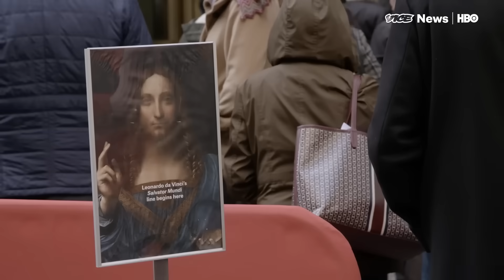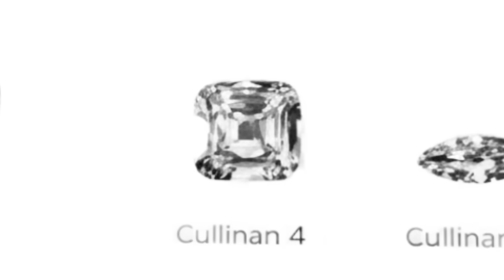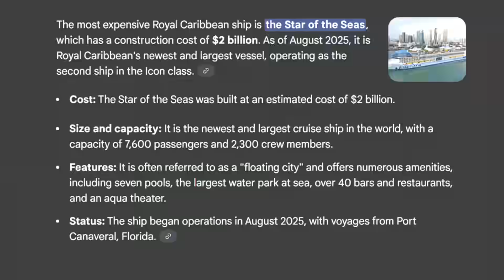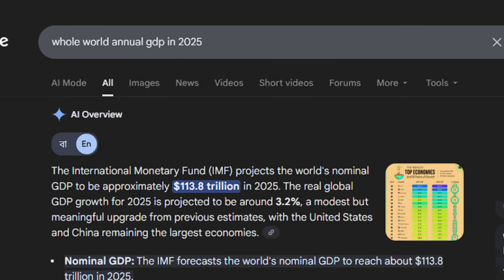The Most Expensive Thing on Earth.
Even Elon Musk CAN’T Buy — The Most Expensive Thing on Earth.

What’s the most expensive thing on Earth?
A $50 million watch? A $70 million Ferrari? Not even close.

There’s something so costly that even Elon Musk — one of the richest men alive — can’t buy it.

In this video, discover the Top 10 Most Expensive Things in the World — from billion-dollar private jets and diamond-covered yachts to the $62 TRILLION mystery known as Antimatter, the rarest substance humans have ever created.

You’ll learn how much these items really cost, who owns them, and why some of them are literally priceless.
Stay till the end, because the #1 most expensive thing will leave you speechless.

💰 Explore the world of insane luxury, science, and human imagination — all in one epic documentary.

Discover the rarest and most valuable creations ever made.
Learn why Antimatter costs more than entire countries’ GDPs.
Experience a blend of facts, drama, and mystery — backed by real data.

👉 Hit LIKE for more crazy world facts
👉 COMMENT your favorite item — I read every one .

most expensive thing in the world,
most expensive things,
the most expensive thing ever,
the most expensive item on earth,
$62 trillion thing,
Elon Musk can’t buy,
Elon Musk richest man,
antimatter explained,
most expensive items list,
luxury documentary,
fact video,
crazy world facts,
science facts,
luxury world,
most expensive object,
antimatter cost,
elon musk antimatter,
most expensive items in the world 2025,
top 10 most expensive things,
most expensive stuff ever,
unbelievable facts,
factuon video,
most expensive luxury,
most expensive creation,
rarest thing on earth,
insane luxury facts.